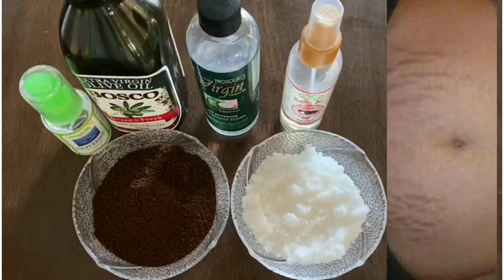DIY coffee scrub for cellelute ! stretchs mark❗دلكة القهوة الرهيبةلجسم خال من السيلوليت والتشققات) 👌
السلام عليكم حبيباتي أتمنى ان تكون بخير و أحوال طيبة
جولة في اليابان بعد رفع الحجر الصحي للتعرف على تقافة اليابانيين  شاركت معكم السوشي الياباني و ملابس اليابانيبن و كدلك مواد التجميل👈👈